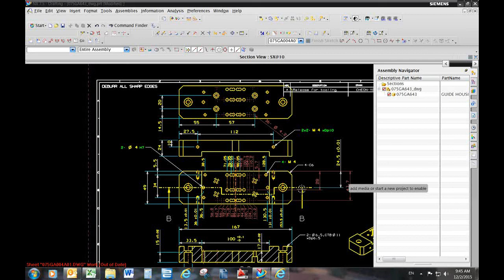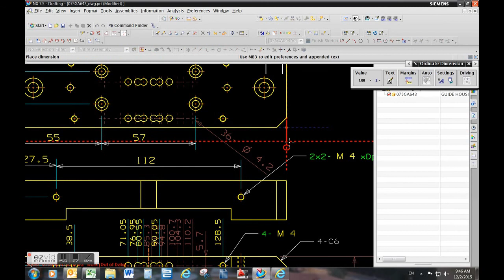Configuring UG NX for ordinate dimensioning